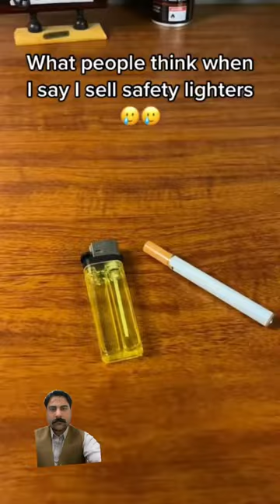Safety amazing lighters